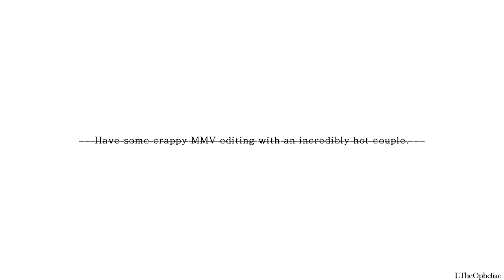Nicolas x Alex | The Hills | Gangsta.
Why do I keep editing manga when I can't edit manga for shit? Well simply because the anime isn't satisfying my editing needs XD
I do actually really like this pairing, hell the Benriya OT3 as a whole is something I really like.